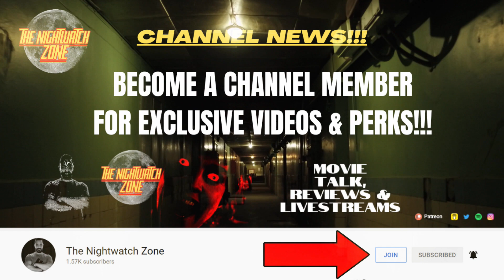HALLOWEEN ENDS (2022) - THE TRUTH ABOUT THE TEASER TRAILER!!!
Here is my HALLOWEEN ENDS (2022) video talking about the teaser trailer that dropped at Cinema on in Las Vegas and the truth about the footage!!!